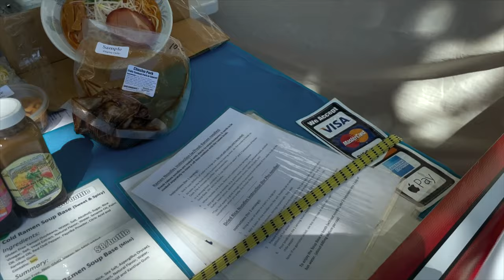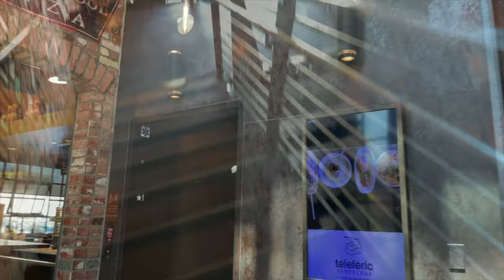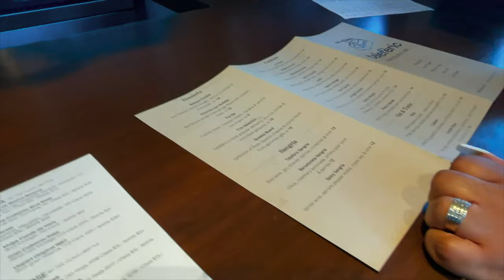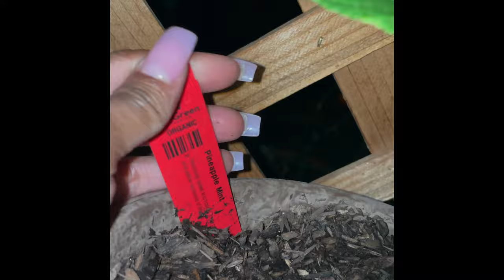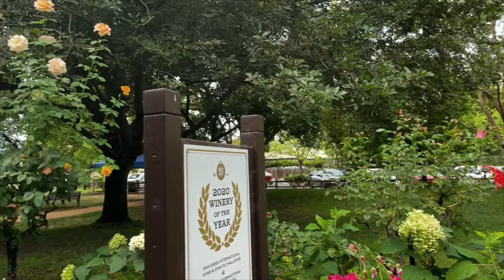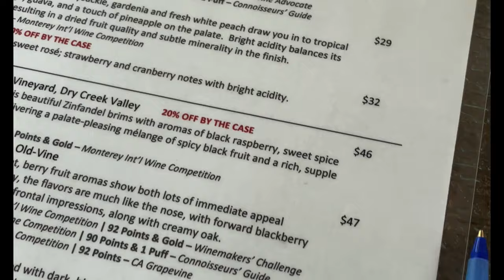MINI VACATION VLOG | CALISTOGA NAPA | MUD BATHS + FARMERS MKT, NURSERY, WINE TASTING & MORE!!!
Hey everyone. What’s up! Welcome back to the channel - just wanted to upload a video vlog I put together of my vacation festivities. COVID edition 😂

Feels soooo good to be back filming! Enjoy ❤️

Watch the video in 1080P, if it allows, for maximum clarity 😘